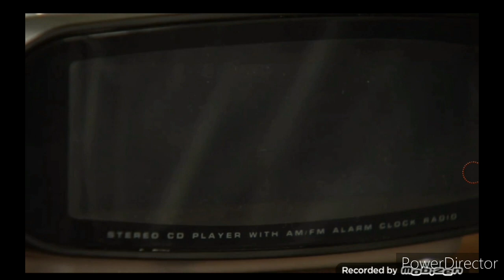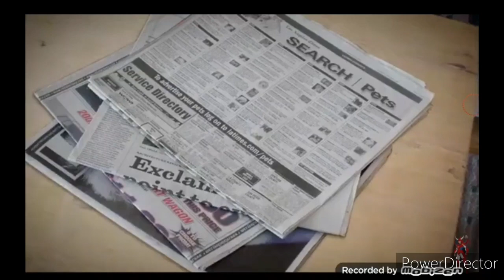Life after people the great collapses part 7: Season 2